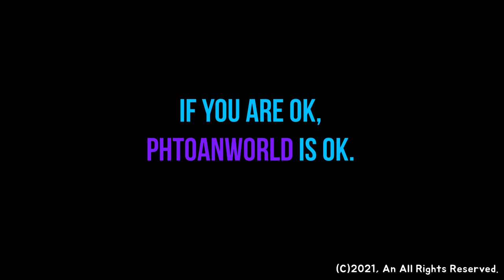명상을 하고 싶다면 Meditaiton Music with photo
Gongsanseong Fortress in Gongju gained recognition for its value as an ancient fortress of Baekje that was built during the Ungjin period (475~538). The construction technique that involved compacting fine soil and sandy soil alternately and the building site, where ditches were created for the erection of columns and fine sand was applied to the walls, serve as valuable sources of information that provides insight into Baekje’s civil engineering technology, which underwent advancement through cultural exchanges with ancient China and Japan.

백제의 고도 공주의 상징, 공산성
공산성(사적 제 12호)은 백제시대의 대표적인 성곽으로 웅진백제(475~538)를 지킨 왕성이다. 금강이 흐르는 해발 110m 능선과 계곡을 따라 흙으로 쌓은 포곡형(包谷形)산성이다. 백제시대에는 웅진성, 고려시대공주산성, 고려시대 이후 공산성, 인조가 이괄의 난(1624)을 피해 산성에 머문 이후 쌍수산성으로도 불렀다. 조선 선조•인조 때 지금과 같은 석성(石城)으로 개축하였고, 이후 지속적으로 사용된 공산성에서 시대별 역사를 살펴 볼 수 있다.
백제인들이 산위에 왕궁을 지은 이유는 무엇일까? 성벽은 밖에서 오르지 못하게 쌓고(치성雉城), 남북에 두 개의 문루와 적에게 보이지 않는 출입문(암문暗門)을 만들었다. 공산성 옆의 공주 옥녀봉성(충청남도 기념물 제 99호)은 흙으로 쌓은 성(퇴뫼식)으로 공산성의 보조왕성의 역할을 하였다.

* tip
백제문화제 기간에는 공산성 앞에서 금강신관공원까지 부교로 건널 수 있다.
금서루에서는 백제왕국의 위풍당당함을 ‘웅진성수문병근무교대식’으로 볼 수 있고, 금강신관공원에서는 밤풍경이 아름다운 공산성 감상이 가능하다.